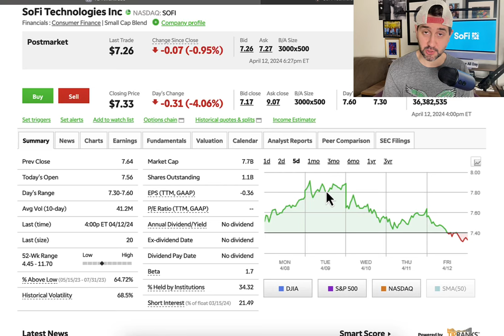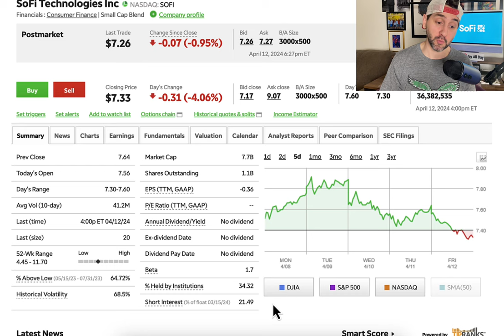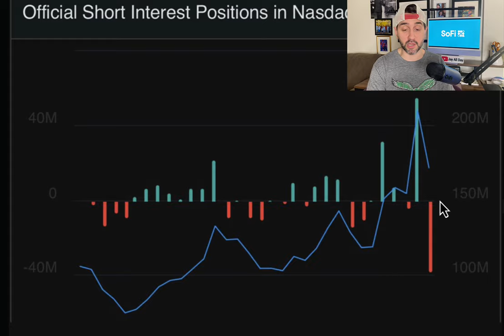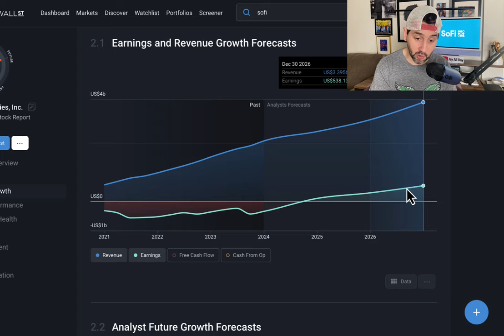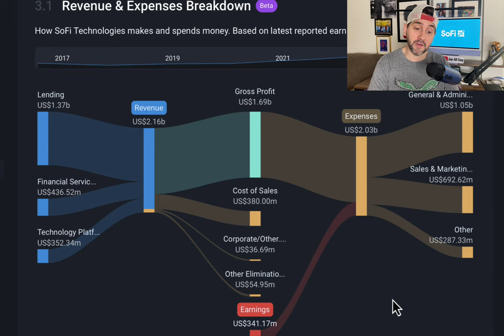Must See SOFI NEWS| Short Interest is GOING CRAZY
IN THIS VIDEO WE DISCUS SOFI STOCK. We go over the Short interest in Sofi Stock and whether this is good for bad for the price of SOFI as we enter earnings seasons of the stock market.